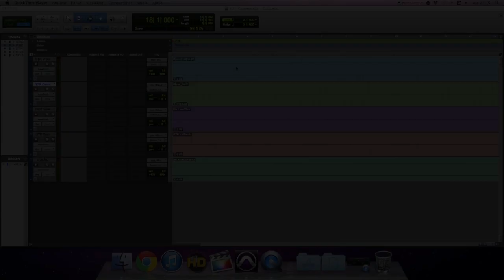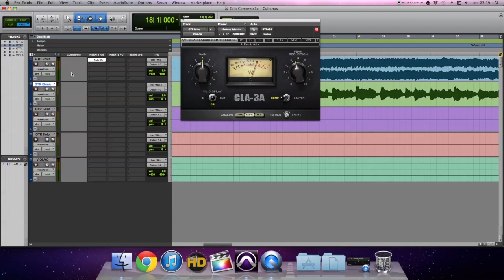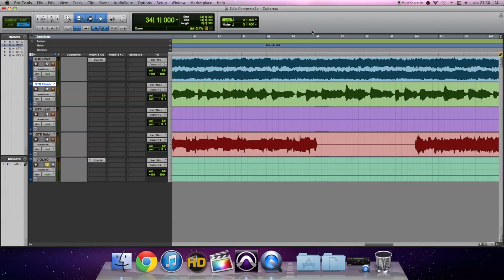Compressão - Guitarra e Violão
Vídeo aula falando um pouco sobre meu processo de compressão de guitarras e violões.